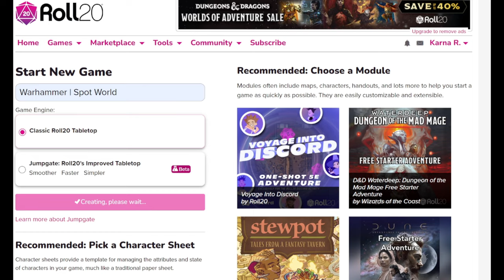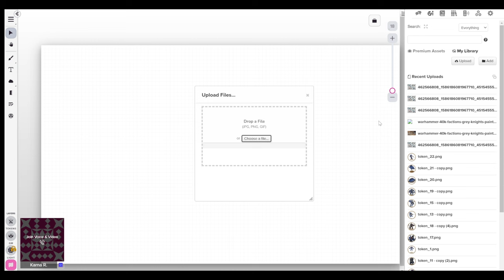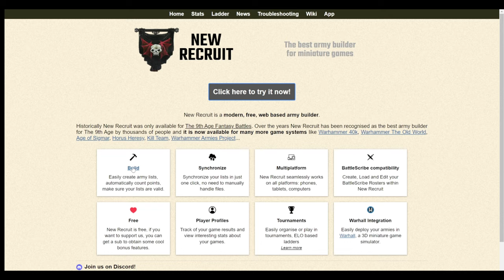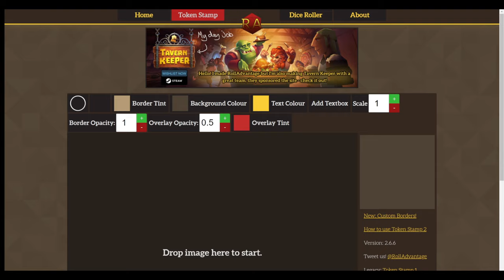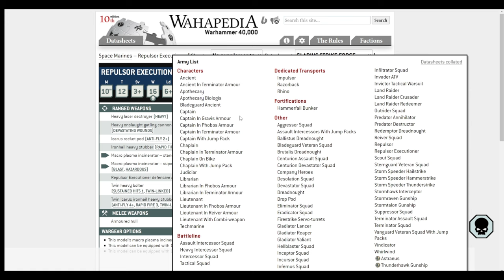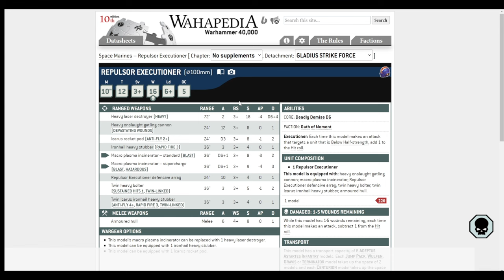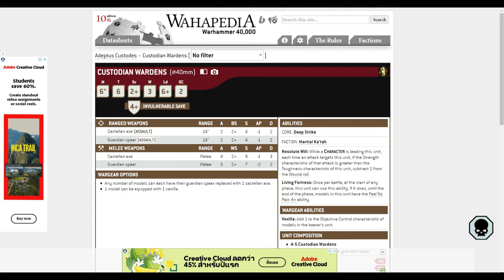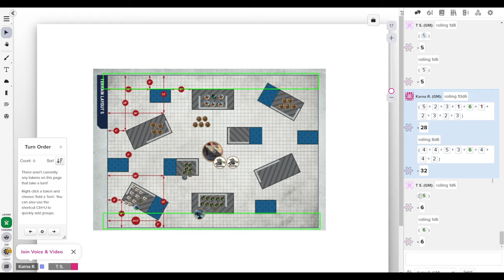วิธีการเล่น Warhammer 40k online ฟรี | เล่นออนไลน์อยู่บ้านกับเพื่อนได้,สำหรับคนไม่มีงบ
คลิป วิธีการเล่น Warhammer 40k online ฟรี | เล่นออนไลน์อยู่บ้านกับเพื่อนได้,สำหรับคนไม่มีงบ เป็นความคิดเห็นส่วนตัว
เว็บดูค่า สเตตัส เอฟเฟคต่างๆ

00:00 เกริ่นนำ
01:43 วิธีการเล่นแบบออนไลน์
27:15 จำลองการเล่น

True Wallet : SpotWorld1
กสิกรไทย : 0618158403